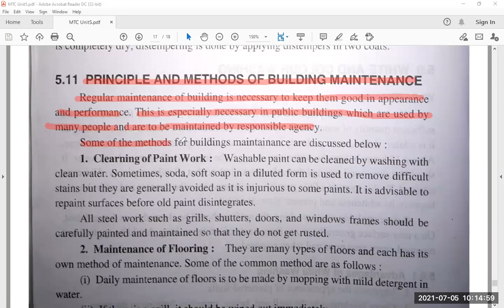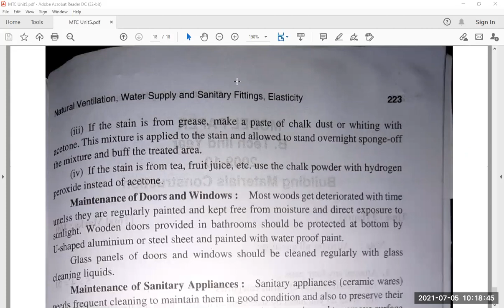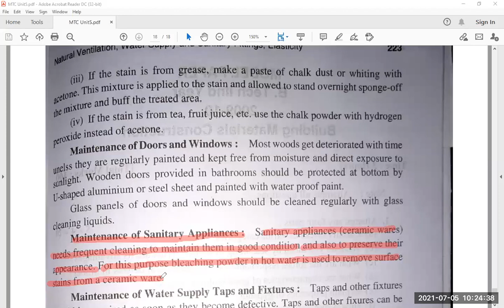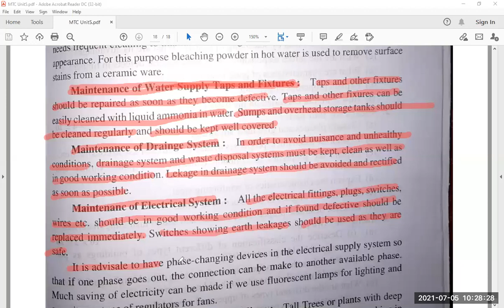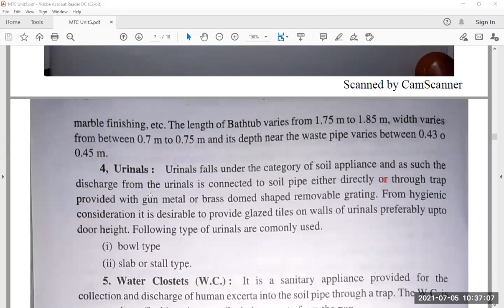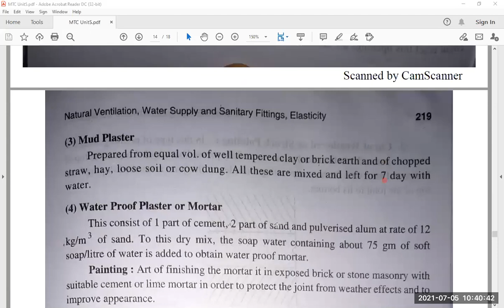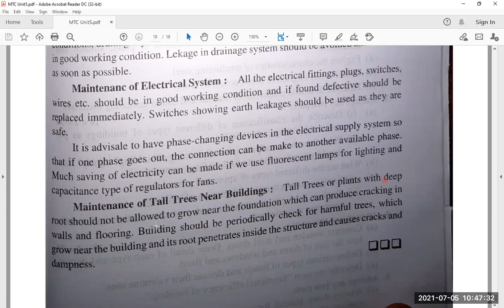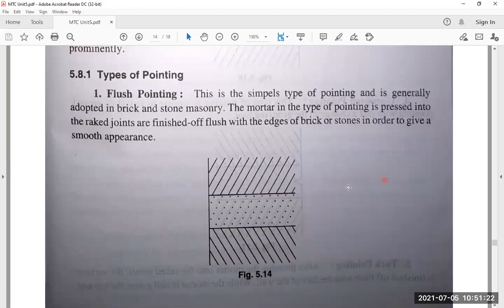Principle and method of building maintenance